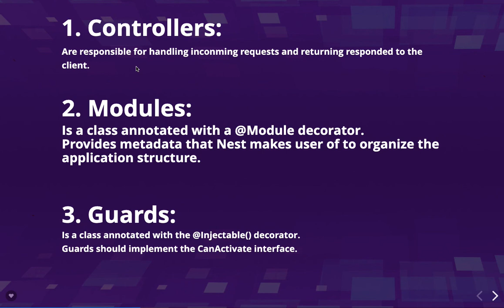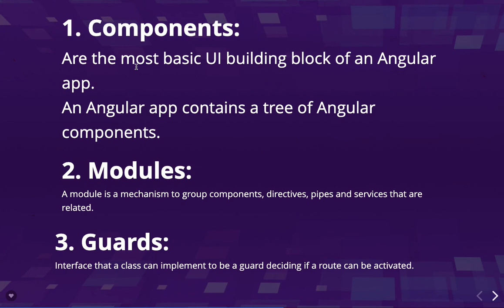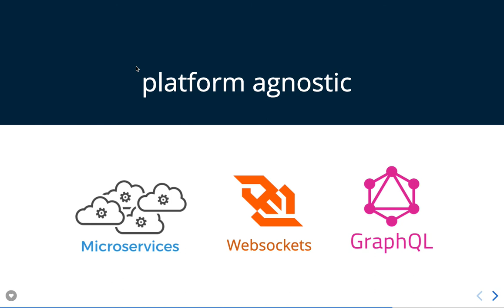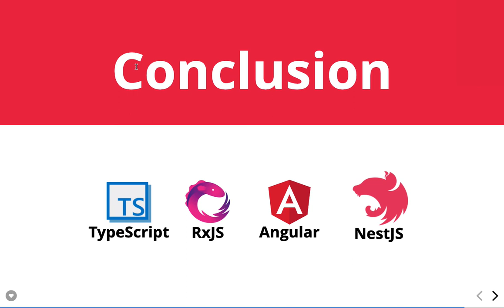NestJS for Beginners Course (Node JS) #01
In this playlist, we are going to talk all about nestjs

NestJS is a Node.js back-end development framework built upon Express, leveraging the power of TypeScript.

NestJS leverages the incredible popularity and robustness of JavaScript as a language and Node.js as a technology. It is inspired by common libraries and frameworks such as Angular, React and Vue which improve developer productivity and experience.

Becoming familiar with the NestJS framework and its components
Designing and developing REST APIs performing CRUD operations
Authentication and Authorization for back-end applications
Using TypeORM for database interaction
Security best practices, password hashing and storing sensitive information
Persisting data using a database
Deploying back-end applications at a production-ready state to Amazon Web Services
Writing clean, maintainable code in-line with industry standards
Utilising the NestJS Command Line Interface (CLI)
Using Postman for testing back-end services
nestjs middleware
nestjs interceptors
nestjs pipes
nestjs  controller and services
nestjs modules
Using pgAdmin as an interface tool to manage PostgreSQL databases
Implement efficient logging in a back-end application
Environment-based configuration management and environment variables
Implementing data validation and using Pipes
Guarding endpoints for authorized users using Guards
Modelling entities for the persistence layer
TypeScript best practices
Handling asynchronous operations using async-await
Using Data Transfer Objects (DTO)
Hands-on experience with JSON Web Tokens (JWT)
Unit testing NestJS applications
Using GraphQL with NestJS
Database persistence with MongoDB